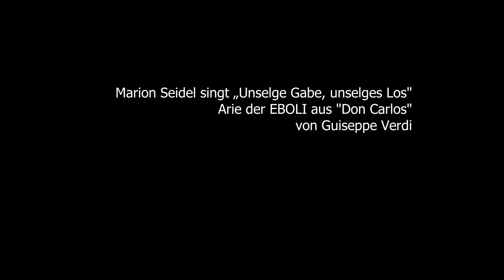Marion Seidel (Mezzo-Sopran) singt „Unselge Gabe, unselges Los“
Marion Seidel ( Mezzo-Sopran) singt „Unselge Gabe, unselges Los“ , Arie der EBOLI aus „ Don Carlos“ von Giuseppe Verdi ( in deutscher Sprache)